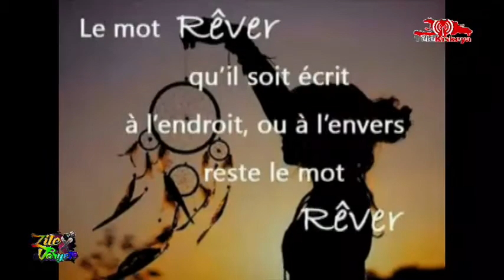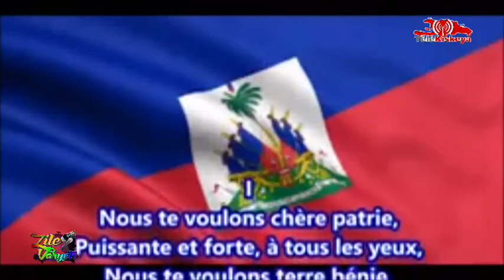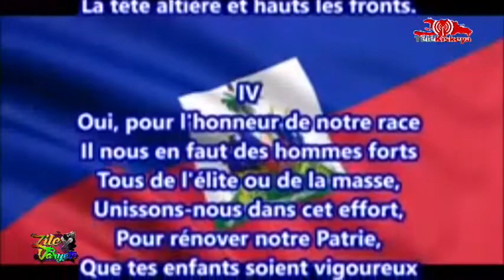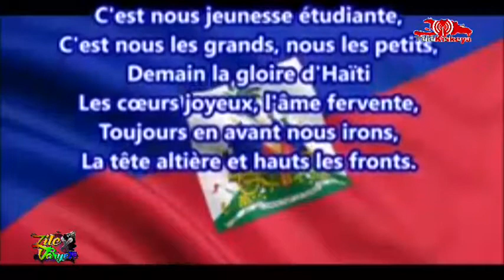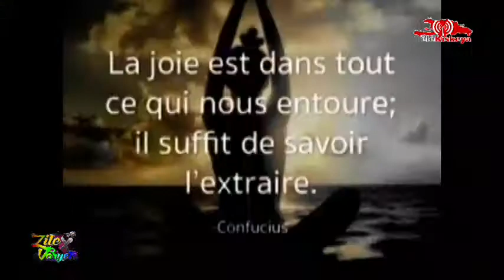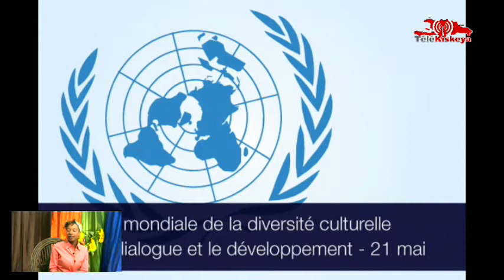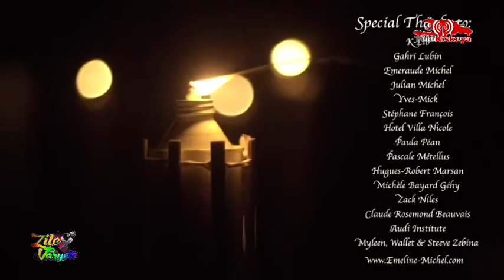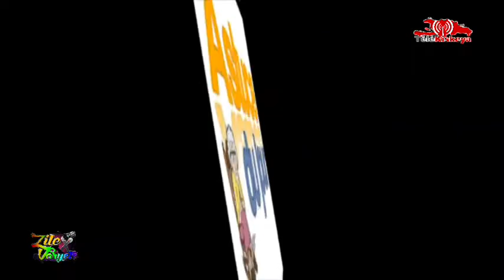JWET DANTAN PYE N ATE NAN ZILE VARYETE DU 21 MAI 2018